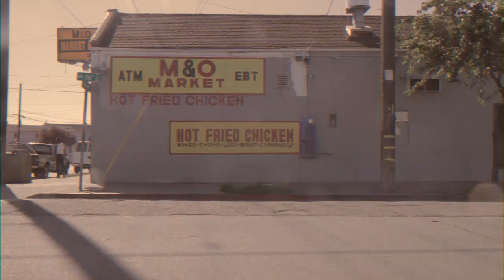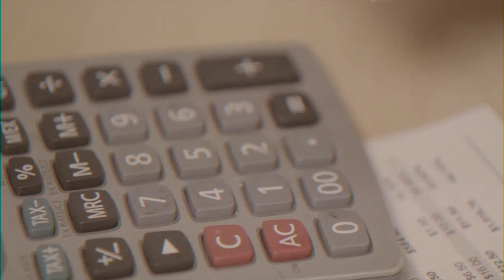Bare Wires "School Days Are Over" (2012)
From the final Bare Wires album "Idle Dreams"
Filmed and Directed By: Daniel Hilsinger (2012)

Appearing : Matthew Melton, Omar Hernandez, Tennent McCabe, Betsy Roszkowiak, Lola Dompe, Mark Tester, Jackie Sugarlumps.